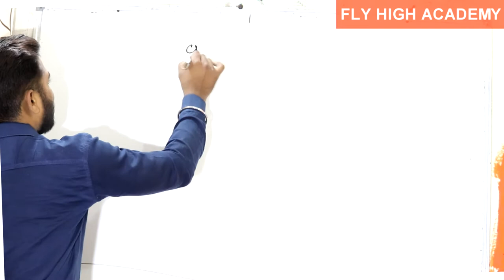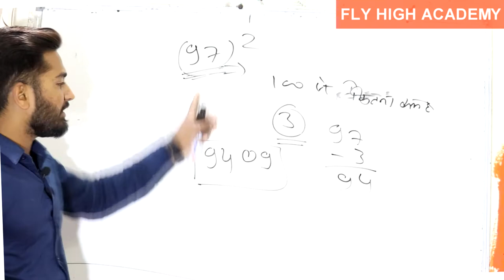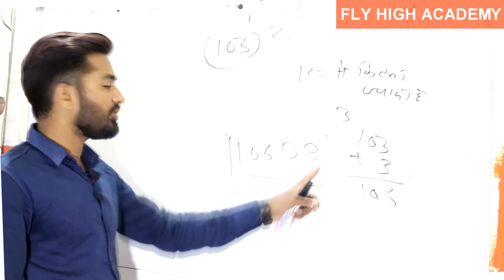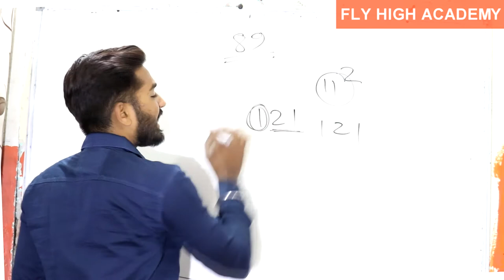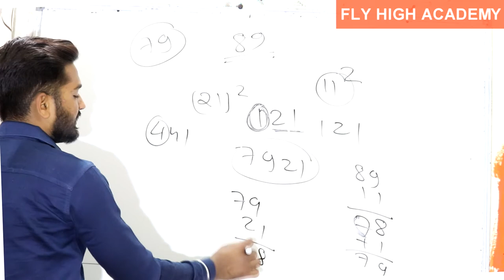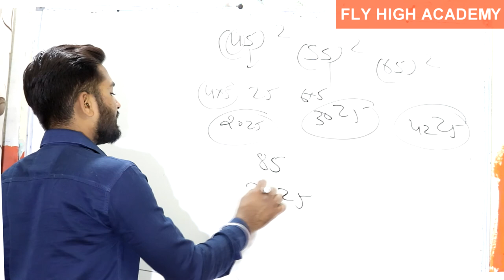Shortcut to find square of any number || SQUARE निकालें सिर्फ 2 सेकंड में || pushpendra dhakad